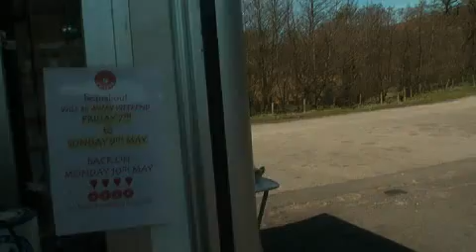Bangs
Buying coffee at the Plantation car park. 2010.